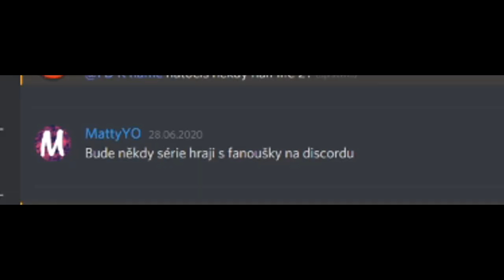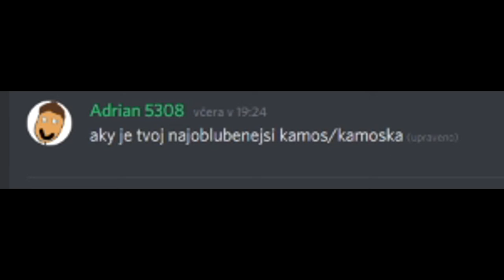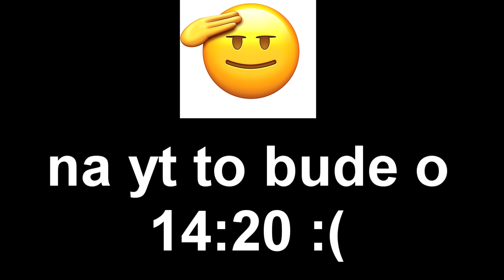ASK #3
- 🎤TS3:  NEVER :/
- 💻PC-Gear
- 🖱: LogiTech G203
- 🎤:Behringer C-1U
- 📲:iPhone 7+
- 💻PC-Components
CPU: AMD FX 8370 4.0 GHz
GPU: RX RADEON 580 8GB
RAM: 16GB (4x4)
MB: ASUS M5A97 R2.0
🌌Minx Feb 10, 2019🌌
- SaC MinxSK

- 🎤TS3:  NEVER :/
- 💻PC-Gear
- 🖱: LogiTech G203